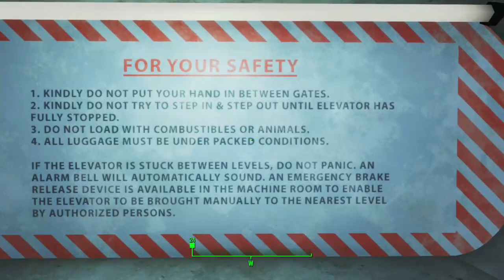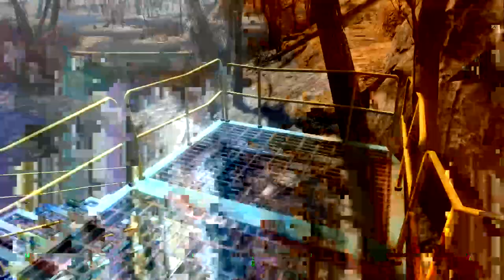Fallout 4 America rising - Part 1 - Fallout 4 live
Jakeplays twitter